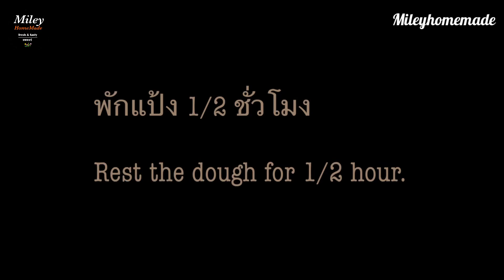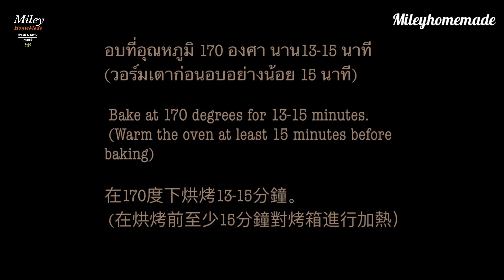Garlic Cheese Ham Bread/ขนมปังกระเทียม ชีสแฮม ทำง่ายเนื้อนุ่มอร่อยมาก/Mileyhomemade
❤️❤️ ฝากกดไลค์ 👍🏻กดแชร์ ❤️กดติดตาม 📌และกดกระดิ่งด้วยนะคะ 🔔 เพื่อจะได้ไม่พลาดคลิปวีดีโอใหม่ๆจากเราค่ะ 🥰

เราจะมาทำขนมปังกระเทียม แฮมชีสกันค่ะ. หรือจะเรียกว่าปังพิซซ่าก็ได้ค่ะ ขนมปังเนื้อนุ่มน่าทานทำง่ายมากๆ เพื่อนๆต้องลองทำดูนะคะ

🍞🍞ส่วนผสมขนมปัง
- น้ำเย็น 290-300 กรัม
- แฮมหรือเบคอน
- มายองเนส 1-2 ช้อนโต๊ะ
- กระเทียมสับละเอียด 1 หัวใหญ่
- พิซซ่าซอส 1 ช้อนโต๊ะ
- มอสซาเรลล่าชีส

🔥 อบไฟ 170 องศานาน 13-15 นาที
🔥ในสูตรจะตัดแป้งได้ 3 ก้อน
🔥 ถาดอบขนาด 12”

 ❤️❤️ and deposit on facebook  mileyhomemade  Please press follow 👍🏻 too 😋

 We will come to make garlic bread.  Ham and cheese.  Or you can call it a pizza bread.  Soft bread to eat, very easy to make.  You have to try it.

 🍞🍞 bread ingredients
 - 500 grams of bread flour
 - 7 grams of yeast
 - 1/2 teaspoon salt
 - 100 grams of sugar
 - 30 grams of powdered milk
 - Cold water 290-300 grams
 - 1 egg
 - 70 g of oil
 - ham or bacon
 - 1-2 tablespoons of mayonnaise
 - Garlic, minced 1 large head
 - 1 tablespoon pizza sauce
 - mozzarella cheese

 🔥 In the recipe, you can cut 3 pieces of dough.
 🔥 Baking pan size 12 ”

❤️❤️請像單擊click那樣分享點擊❤️跟隨follow並同時按一下鈴聲🔔這樣您就不會錯過我們的新視頻片段🥰

 我們將來做大蒜麵包。 火腿和奶酪。 或者，您可以將其稱為披薩麵包。 吃軟麵包，很容易做。 您必須嘗試一下。

 🍞🍞麵包配料
 -500克麵包粉
 -7克酵母
 -1/2茶匙鹽
 -100克糖
 -30克奶粉
 -冷水290-300克
 -1個雞蛋
 -70克油
 - 火腿還是培根
 -1-2湯匙蛋黃醬
 -大蒜，切碎1個大頭
 -1湯匙披薩醬
 - 莫扎里拉奶酪

 170在170度下烘烤13-15分鐘。
 🔥在食譜中，您可以切成3塊麵團。
 size 12號烤盤”

❤️❤️ يرجى النقر فوق إعجاب 👍🏻 الضغط على مشاركة ❤️ الضغط على متابعة 📌 واضغط على الجرس أيضًا 🔔 حتى لا تفوتك مقاطع فيديو جديدة منا 🥰

 ❤️❤️ والإيداع في الفيسبوك  مايلي  يرجى الضغط على متابعة 👍🏻 أيضًا 😋

 سنأتي لنصنع خبز بالثوم.  لحم خنزير و جبنة.  أو يمكنك تسميتها خبز بيتزا.  خبز طري سهل الأكل.  عليك أن تجربها.

 🍞🍞 مكونات الخبز
 - 500 جرام طحين خبز
 - 7 غرامات خميرة
 - ملح 1/2 ملعقة صغيرة
 - 100 جرام سكر
 - 30 جرام حليب بودرة
 - ماء بارد 290-300 جرام
 - 1 بيضة
 - 70 جرام زيت
 - لحم خنزير أو لحم مقدد
 - 1-2 ملاعق كبيرة من المايونيز
 - ثوم مفروم رأس كبير
 - 1 ملعقة كبيرة صلصة بيتزا
 - جبنة موتزاريلا

 ake اخبز على حرارة 170 درجة لمدة 13-15 دقيقة.
 🔥 في الوصفة يمكنك تقطيع 3 قطع من العجين.
 🔥 صينية خبز مقاس 12 "

 ❤️❤️ и депозит на фейсбуке  миля  Пожалуйста, тоже нажмите "Follow"

 Приедем делать чесночный хлеб.  Ветчина и сыр.  Или вы можете назвать это хлебом для пиццы.  Мягкий хлеб, который можно есть, очень легко приготовить.  Вы должны это попробовать.

 🍞🍞 ингредиенты для хлеба
 - 500 г хлебной муки
 - 7 граммов дрожжей
 - 1/2 чайной ложки соли
 - 100 грамм сахара
 - 30 г сухого молока
 - Холодная вода 290-300 грамм
 - 1 яйцо
 - 70 г масла
 - ветчина или бекон
 - 1-2 столовые ложки майонеза
 - чеснок, измельченный 1 большая головка
 - 1 столовая ложка соуса для пиццы
 - сыр моцарелла

 🔥 Выпекать при температуре 170 градусов 13-15 минут.
 🔥 В рецепте можно вырезать 3 куска теста.
 🔥 Противень размером 12 дюймов